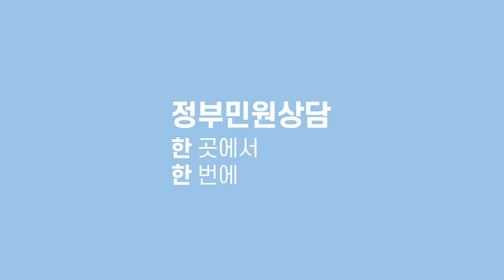정부합동민원센터가 광화문시대를 엽니다. The Government Community Service Center is opening the Gwanghwamun era.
정부합동민원센터가 광화문시대를 엽니다. The Government Community Service Center is opening the Gwanghwamun era. Trung tâm hỗ trợ dân sự tổng hợp của chính phủ mở ra một thời đại Gwanghwamun. 복잡한 민원의 빠르고 확실한 지름길! 정부합동민원센터의 편리함을 경험해 보세요! 오프라인에서 온라인까지 전부처 상담을 정부합동민원센터에서 모두 하실 수 있습니다

ㅡㅡㅡㅡㅡㅡㅡㅡㅡㅡㅡㅡㅡㅡㅡㅡㅡㅡㅡㅡㅡ
★ 국민권익위원회 SNS 주소